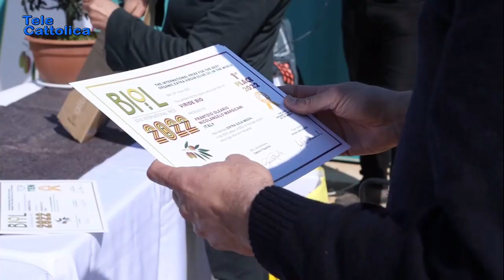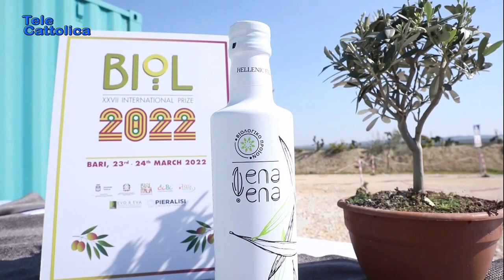Tg 29 marzo 2022